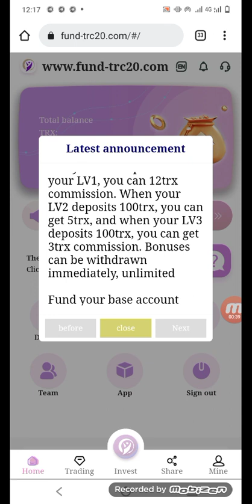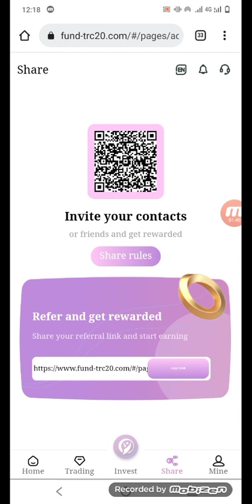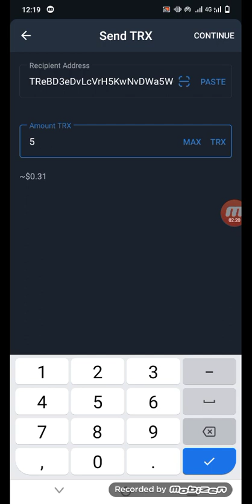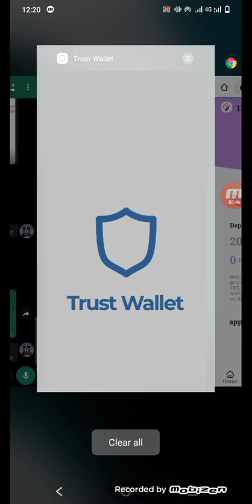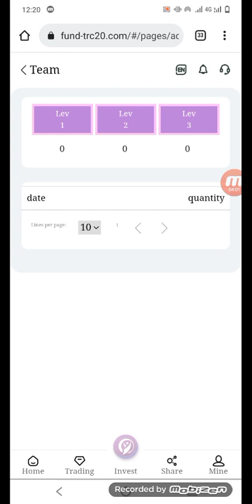How to buy new website fund_trx20.com project 2022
Recommend recharge to get rich rewards:
You get 12% commission every time your LV1 is deposited. When your LV2 is deposited, you can get a 5% commission. When your LV3 is deposited, you can get a 3% commission. For every 100trx deposited in your LV1, you can 12trx commission. When your LV2 deposits 100trx, you can get 5trx, and when your LV3 deposits 100trx, you can get 3trx commission. Bonuses can be withdrawn immediately, unlimited

Deposit 20001TRX to 50000TRX and withdraw 5.5% daily.

Deposit 50001 TRX to 100000 TRX, withdraw 6% every day

Deposit 100001 TRX to 500000 TRX, withdraw 6.5% per day

Deposit more than 500001 TRX daily withdrawal 7%

The balance of the basic account cannot be withdrawn at one time, that is, after the top-up is successful, the permanent withdrawal ability can be guaranteed, which is a long-term stable income

Daily quantified income guarantees permanent withdrawal ability and guarantees that the wallet will never be empty. This is a long-term stable income

The basic wallet needs to be recharged and activated to withdraw cash. After activation, you can get 6% mining revenue and 3% cash withdrawal every day

The promotion account is to earn income by sharing the link. When your subordinates recharge, you will get the corresponding percentage of commission rewards

The minimum deposit is 5TRX, the more you deposit, the higher the rate of return

The deposit amount can be increased according to personal ability, so that you can get 3% or higher income every day